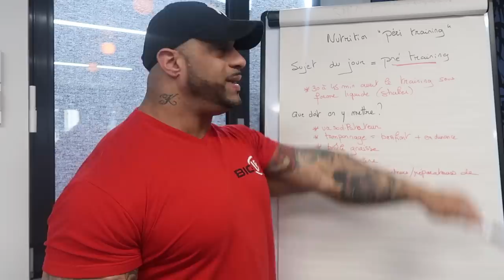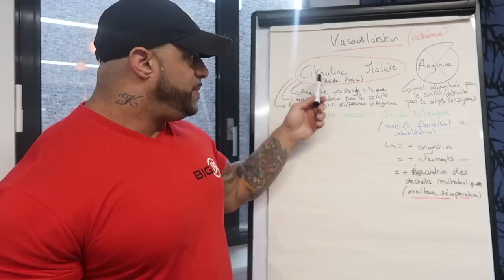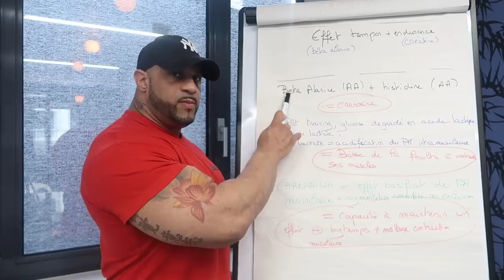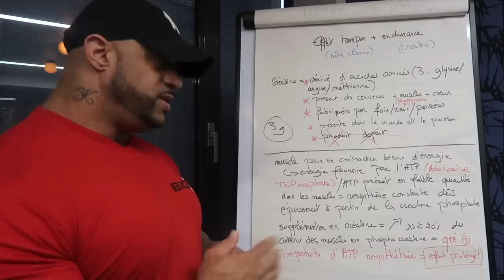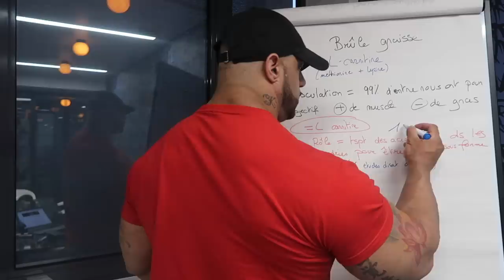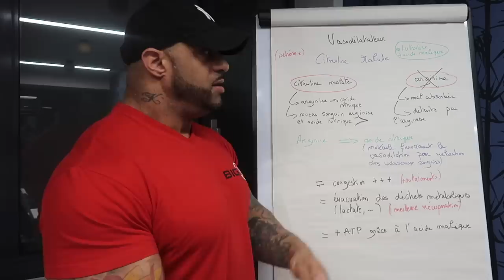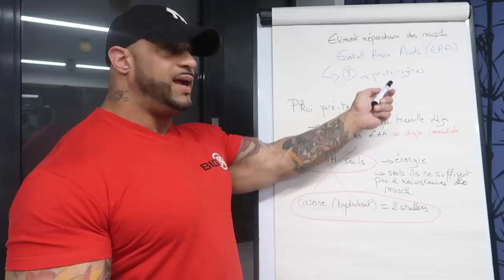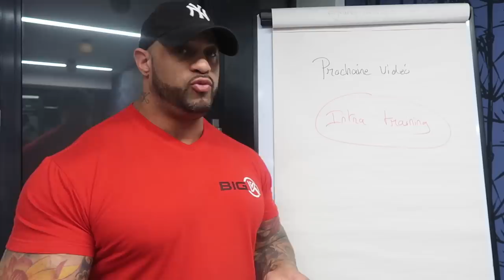Nutrition avancée (partie 1) : le meilleur mélange préworkout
Nutrition avancée : le meilleur préworkout pour une congestion violente et des résultats optimums !!